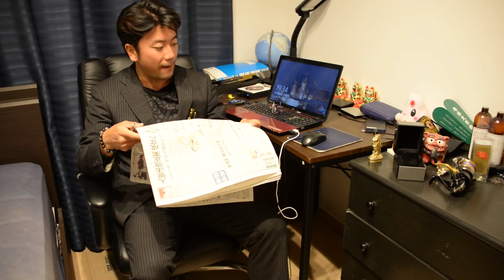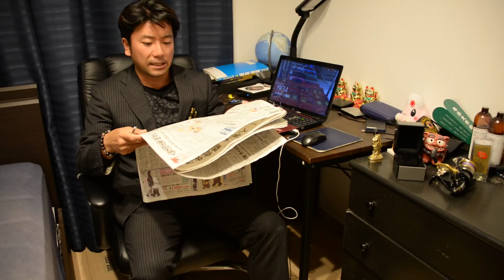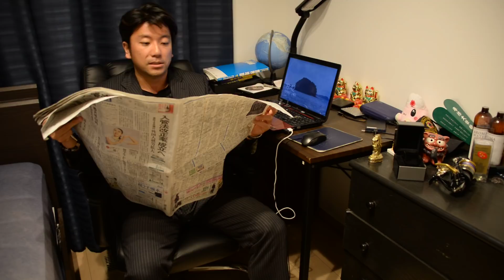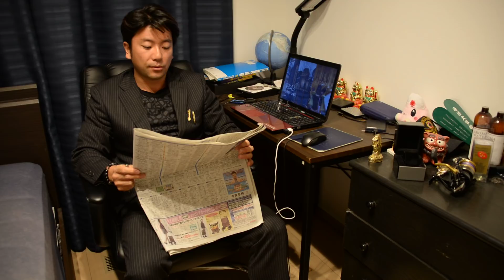入管法改正案成立へ！来年4月施行！外国人就労拡大！問題点は？日本の少子高齢化対策